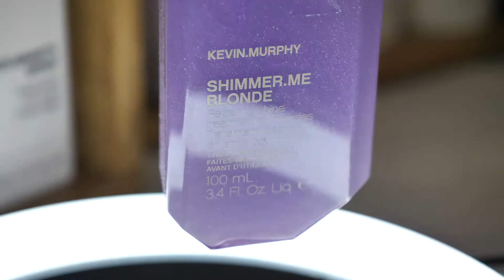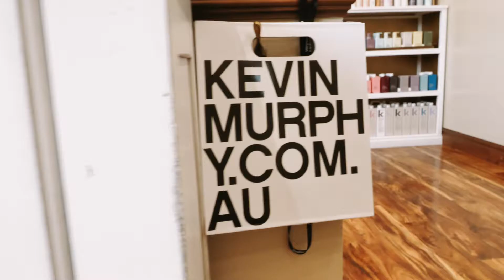LOx & Co. Hair Salon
Created a promotional video for a local hair salon